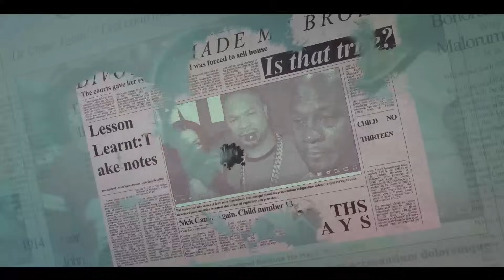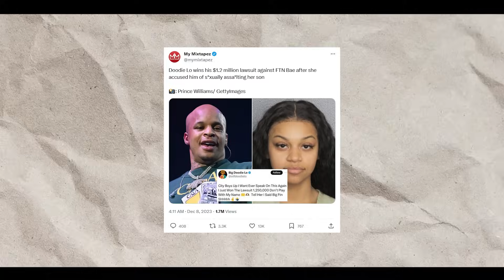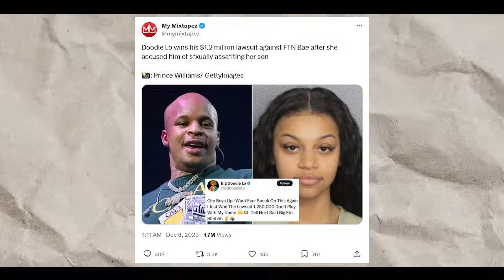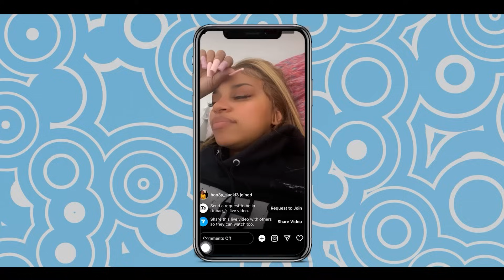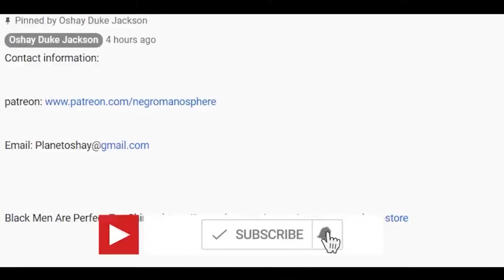Single Mom Rapper Tried To Ruin Her Ex's Life...and Now OWES HIM MILLIONS!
Court documents obtained by The Shade Room suggest the legal battle between OTF Doodie Lo and FTN Bae may be winding down. A judge ordered FTN to pay over $1 million in special damages in connection to his defamation suit against her.

The update in the case comes nearly two years after he filed against FTN Bae. Months before, in October 2021, FTN took to Instagram with claims that Doodie Lo had sexually assaulted her son. The child was reportedly five at the time.

For weeks, the mother accused the rapper of inserting “three welded, metal screws into her son’s rectum.” She stood on her story via a series of live videos, feed posts, and story posts on Instagram. She also released audio of her child describing the graphic claims. As the story grew in momentum, Doodie denied all the allegations via his lawyer.

Later, in his lawsuit, Doodie accused FTN Bae of taunting him with several recorded versions of the allegations before going public. He called the sexual assault story “false, defamatory and injurious” and sought five million in damages and $10 million in punitive damages.